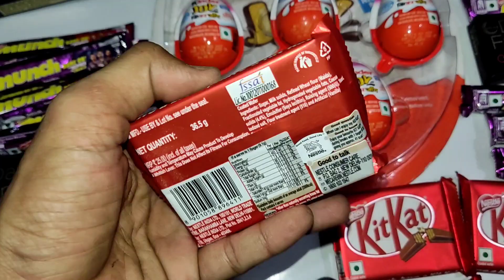Some Lot's of Candies